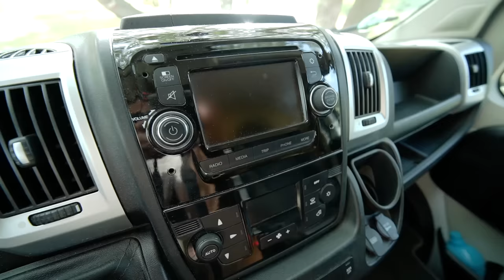VAN TOUR ESPAÑOL │FURGONETA CAMPER rústica y CÓMODA para 2 NÓMADAS💚🚐 Camperización completa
Este es el vantour de nuestra furgoneta camper la que es nuestra casa desde hace unos meses. En este vídeo podrás ver una camperización completa para poder vivir en ella todo el año.

📖 Libro CAMPERÍZATE 👇

Si te gusta nuestro proyecto y quieres apoyarnos a la vez que te beneficias de descuentos, te dejamos unos enlaces por aquí

🔸 Utiliza el código VIAJANDONUESTRAVIDA en la compra de algún modelo de baño seco de TRELINO 🚽 y disfruta de tu DESCUENTO

🔸♠️ DESCUENTO en el MEJOR JUEGO para viajar en FURGONETA! (con el código VIAJANDONUESTRAVIDA)

00:00 Intro
01:31 VAN TOUR
02:02 Entrada
08:02 Baño y ducha
11:04 Comedor
19:42 Cama
23:23 Parte trasera
29:53 Cocina
37:45 Final

Todo el contenido de este vídeo pertenece a viajandonuestravida©